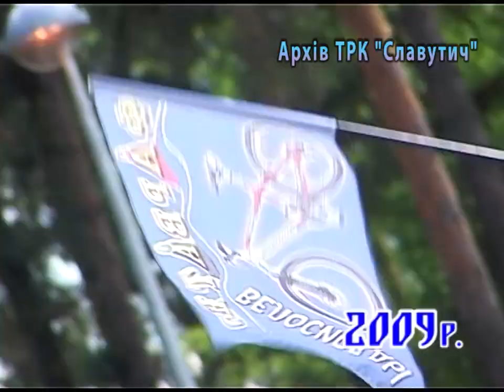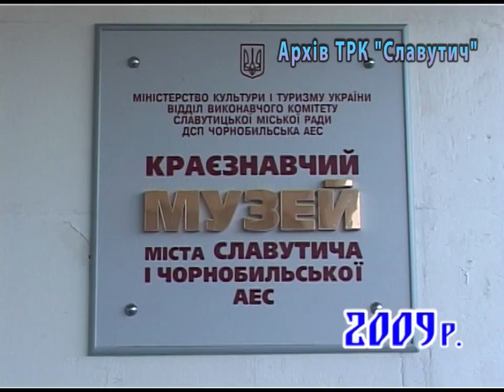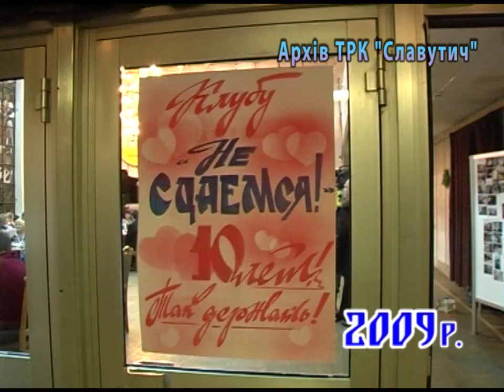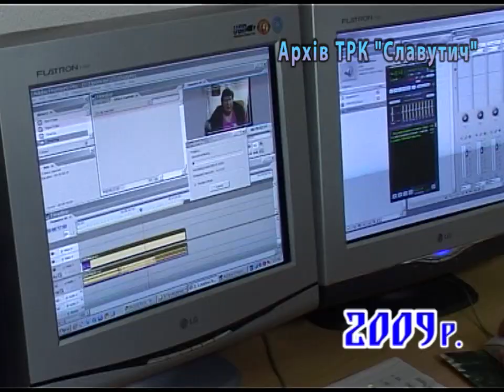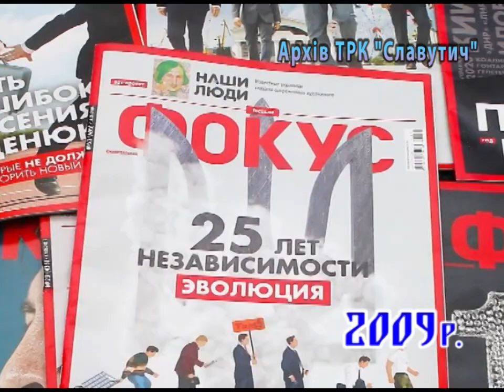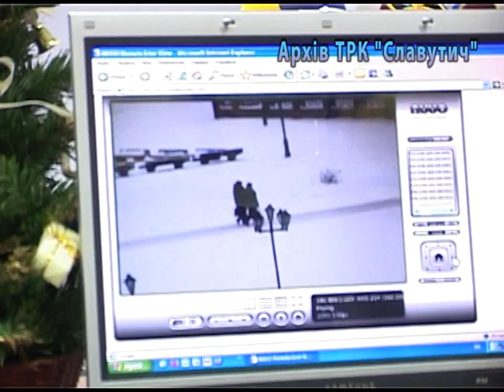Архів. Славутич 2009 рік. Підсумки.